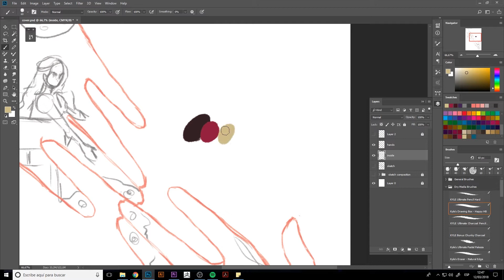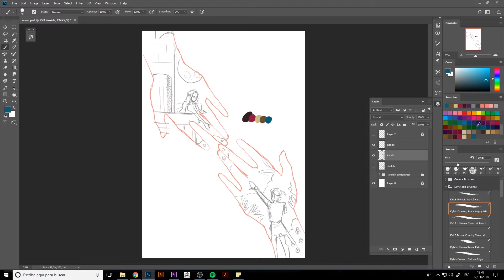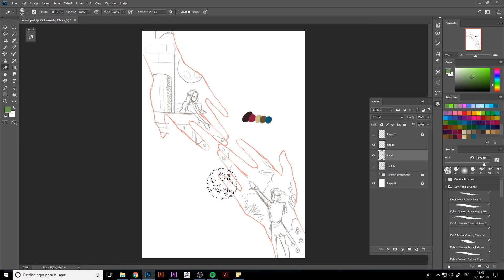06/12 Paleta de colores — Diseño gráfico: Crea portadas de libros_ESP